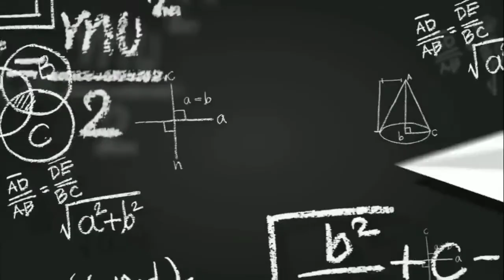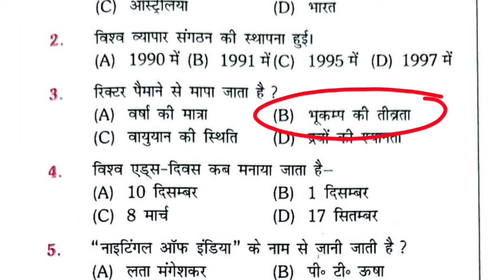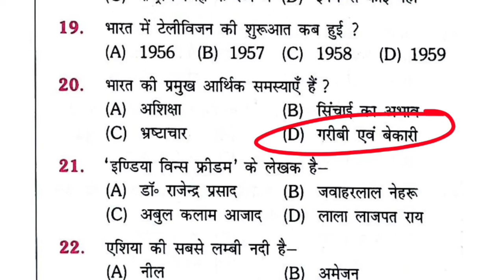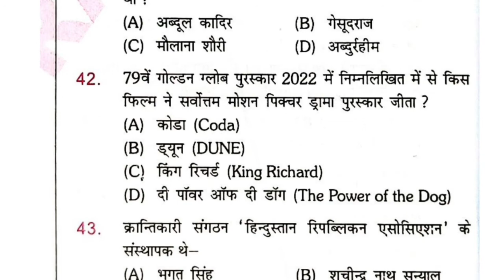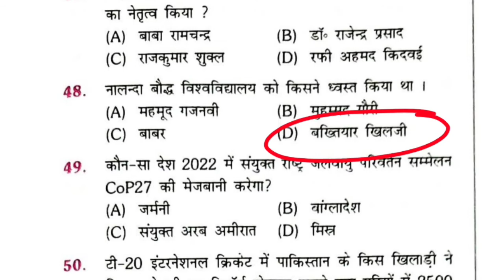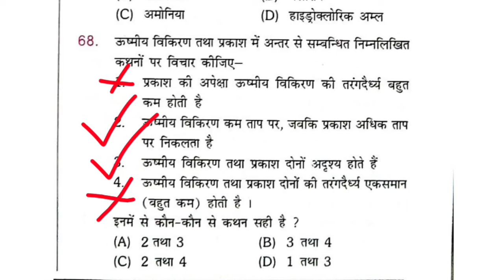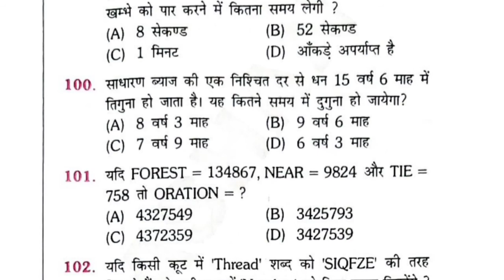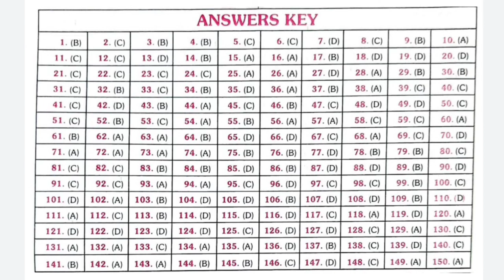बिहार SSC 3rd CGL 2022 | Practice Set 03 | Rukmini Bihar SSC CGL | सचिवालय सहायक Questions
बिहार SSC 3rd CGL 2022 Practice Set 02 | Bihar SSC CGL Mock Test |  सचिवालय सहायक Important Question